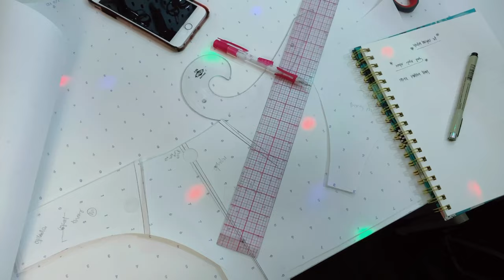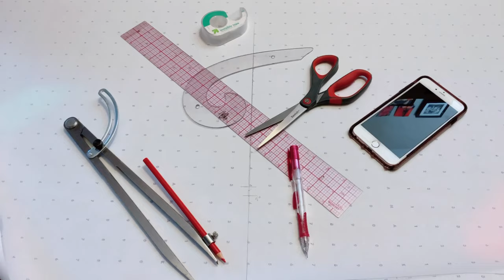Studio Vlog: 08 ♡ Pattern, cut, sew, and fit custom lingerie orders with me!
In this week’s studio vlog, I whip up 2 custom lingerie orders + make one of each for myself.

♡ Bianca Bodysuit - Fishnet: Coming Soon
♡ Bianca Bodysuit - Dahlia Lace: Coming Soon